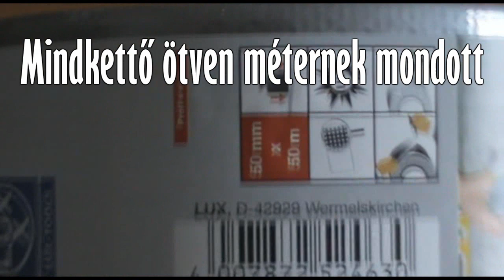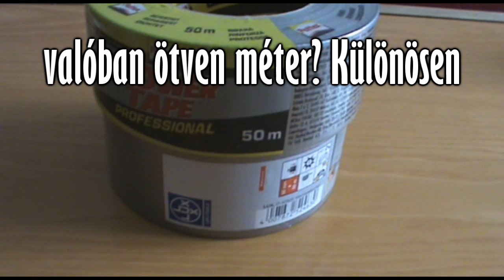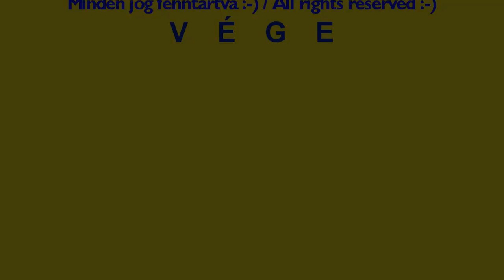Kész Átverés Show!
Senki nem szereti, ha átverik. Én is teljesen véletlenül jöttem rá arra, amit e videóval bemutatni/prezentálni/demonstrálni szeretnék. Rendszeresen használom ezt a típusú ragasztószalagot, így rendszeresen vásárolom. Az 50 méteres kiszerelés pedig fajlagosan olcsóbb, és kisebb helyen elfér, mint mondjuk 2X25 vagy 5X10 méter. Épp rendezgettem a "készletet", amikor szó szerint szembeötlött a differencia. Nos, kötve hiszem, hogy a csomagolás, vagy a ragasztószalagok vastagsága indukálná ezt a differenciát a két tekercs között. Azért is felháborít, mert mindkét "cucc" német gyártmány, mindkettőt "multinál" vettem - és mindkettőről megvan a blokk. Szóval, mennyi az a bizonyos ötven méter? Mert így jó esély van arra, hogy ha a nagyobb tekercs külső kerületét nézem, akkor bizony a kisebbik tekercs gyártója és eladója tekercsenként bizony kb. 5-10 méter (!) ragasztószalaggal veri át a "kedves vevőt"! Vagyis, öt tekercs esetében egy tekercs árával - ami négyszámjegyű összeg! Innentől kezdve lehet magyarázkodni - és azért tettem közzé EZT a felvételt, hogy az ilyen típusú ipari méretű lopást ne sunnyoghassa el se a gyártó, se az importőr, se a kereskedő. Mert egy "fogyasztóvédelmi" eljárást legfeljebb elsunnyog a "multi" - valamivel betömi a szóvá tevő panaszos száját, és elkussolva ott folytatná, ahol abba sem hagyná. És egyáltalán: a magasságos hivatalok csinálnak is bármit? Lásd: előítélet és tapasztalat... magyar paradoxonját.

Ha a kisebbik ragasztószalag gyártója/forgalmazója és/vagy a fogyasztóvédelem részéről bárki reagláni kíván érdemben, azt közzéteszem.